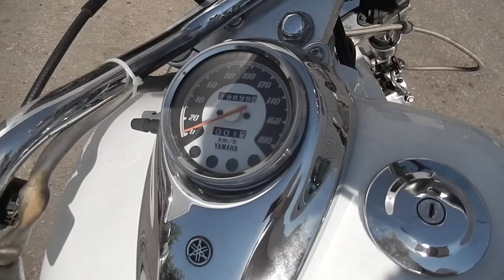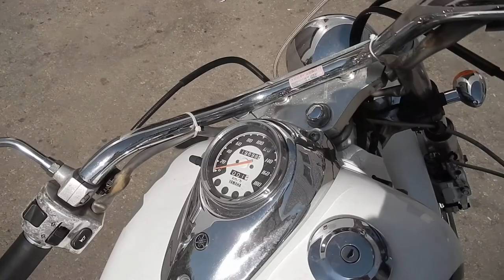No B7516 YAMAHA DRAGSTAR 400